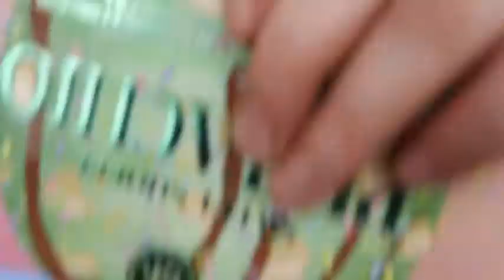FIRST IMPRESSIONS...BH COSMETICS SWEET SHOPPE EYESHADOW PALETTE COLLECTION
Hi guys!

Welcome back! In todays video i'm swatching and trying the BH Cosmetics sweet shoppe eyeshadow palette collection!